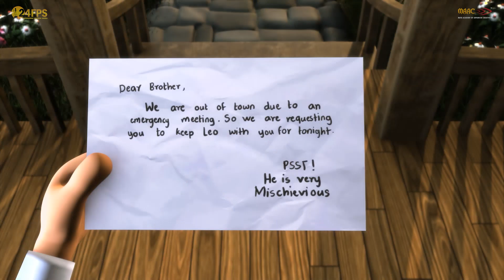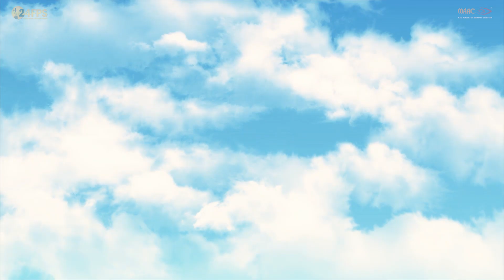Skywards | 3D Animation Film | MAAC 24FPS2023 | Mumbai Dombivali